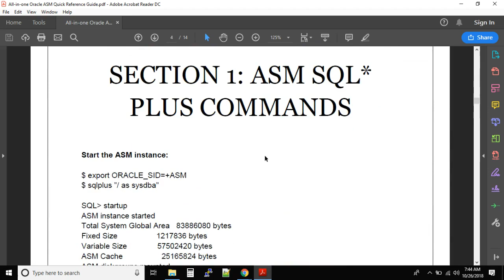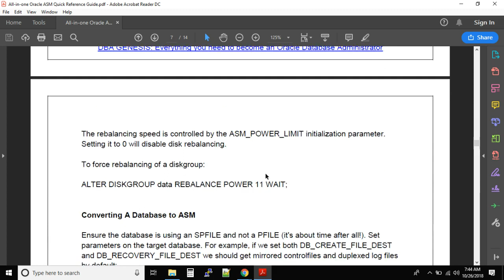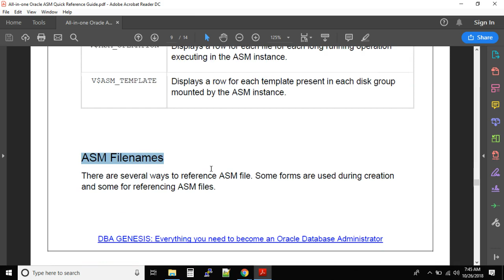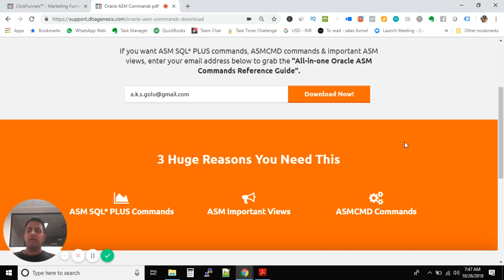All-in-one Oracle ASM Commands ! Download ASM commands pdf file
As in other file systems, an ASM directory is a container for files, and an ASM directory can be part of a tree structure of other directories. The fully qualified filename represents a hierarchy of directories in which the plus sign (+) represent the root directory. In each disk group, ASM automatically creates a directory hierarchy that corresponds to the structure of the fully qualified filenames in the disk group. The directories in this hierarchy are known as system-generated directories.

0:00 intro
1:24 overview
1:55 sections
2:22 conversion
2:49 important views
3:14 ASM CMD commands
3:29 Linux commands